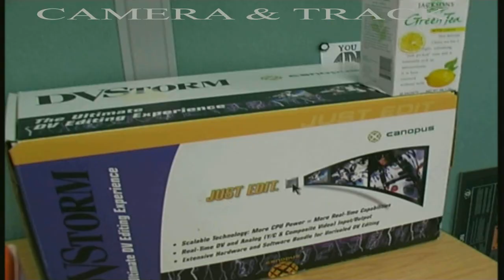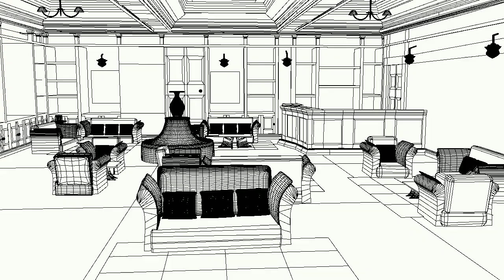Virender Sharma Showreel